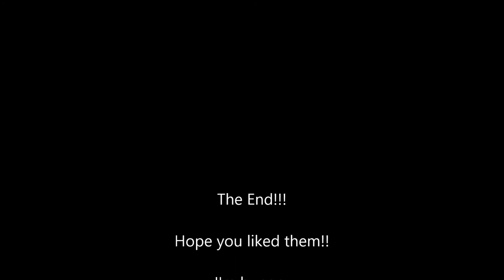DxG Pics 17